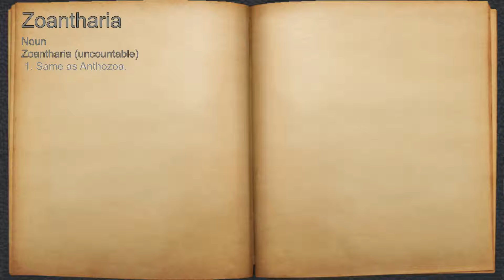What does Zoantharia mean?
A spoken definition of Zoantharia.

Intro Sound:
Typewriter - Tamskp